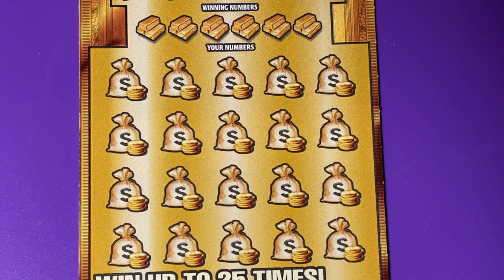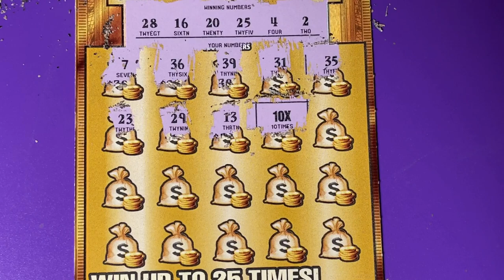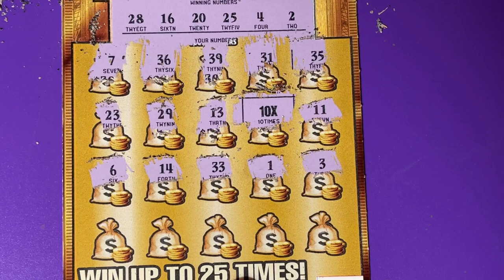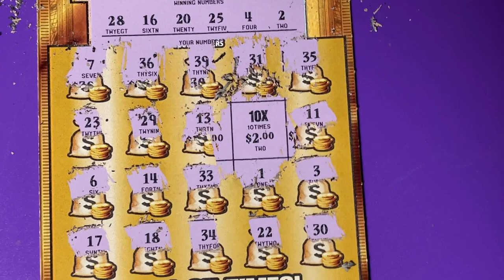Gold Rush LTD 6 with a symbol!